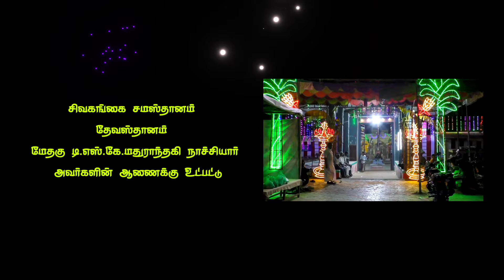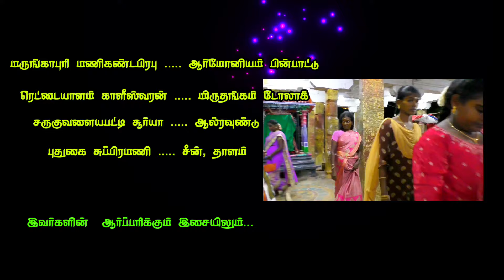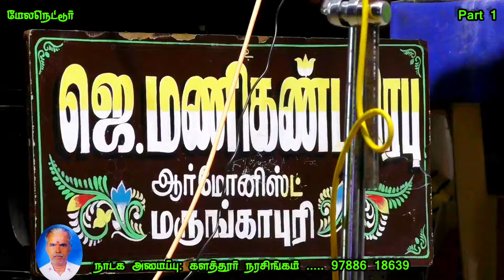(மேலநெட்டூர் 1) பெண்கள் கூட்டம் நிரம்பி வழிய பேராதரவோடு களமிறங்கிய கொல்லங்குடி தன்ராஜ் பபூன்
மேலநெட்டூர்
வள்ளி திருமணம்

அனைவருக்கும் பகிரவும்
நன்றி
மாயாகுளம் மாதவன்
யூடியூப் சேனல் 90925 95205, 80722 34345

(மேலநெட்டூர் 1) பெண்கள் கூட்டம் நிரம்பி வழிய பேராதரவோடு களமிறங்கிய